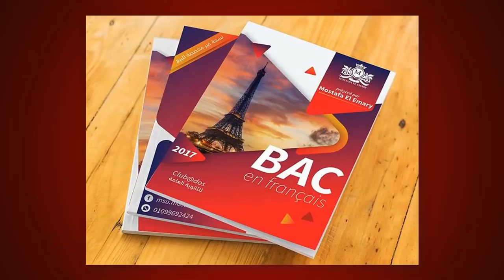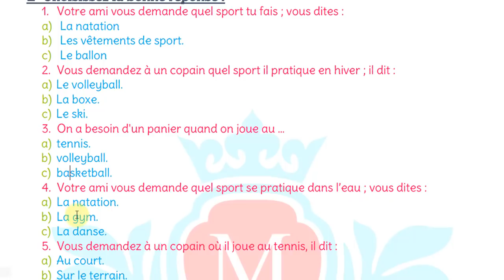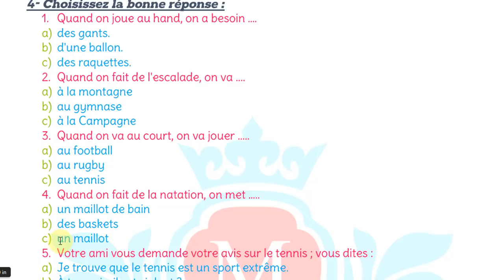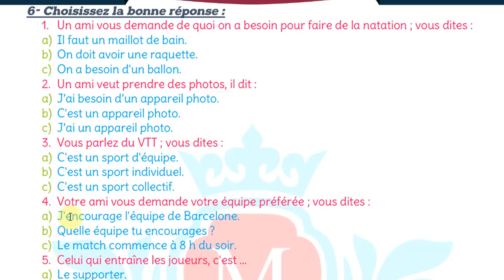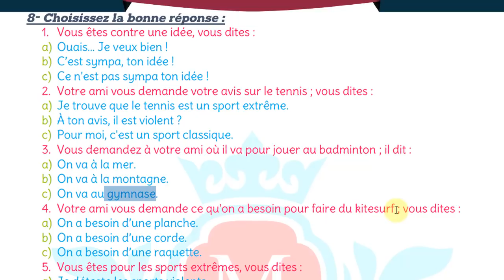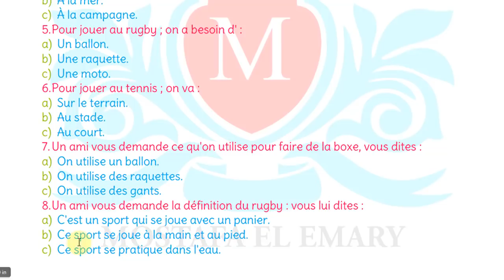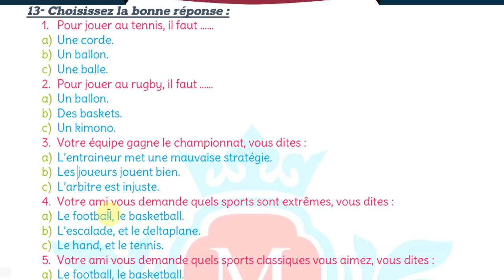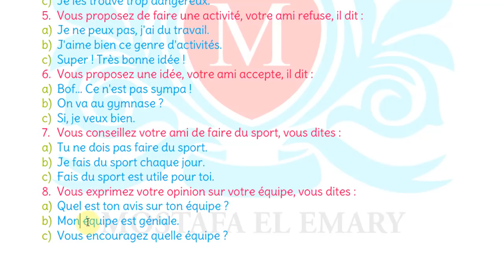فرنساوي تالتة ثانوي - مواقف الوحدة الأولى عن الرياضات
club @dos plus 3
في هذا الفيديو شرح مجموعة ضخمة من المواقف الشاملة لمراجعة الوحدة الأولى للثانوية العامة، عن الرياضات والرياضيين وأماكن ممارستها والأدوات المستخدمة فيها، والاقتراح وقبول ورفض الاقتراح وغيرها.